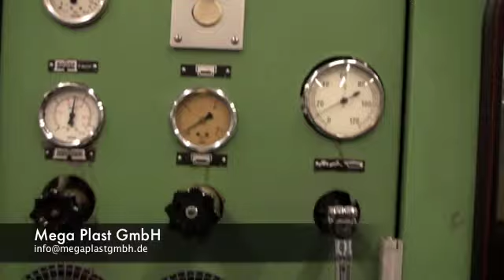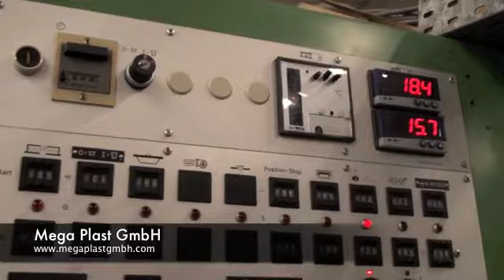ILLIG RDM 70K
ILLIG RDM 70K thermoforming machine in production. by Mega Plast GmbH